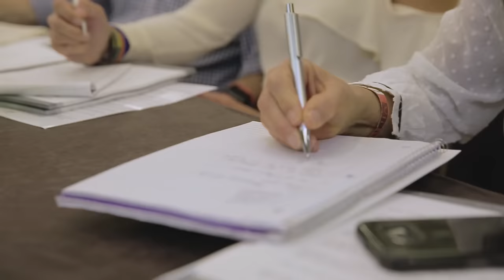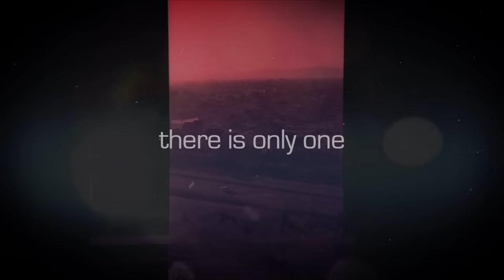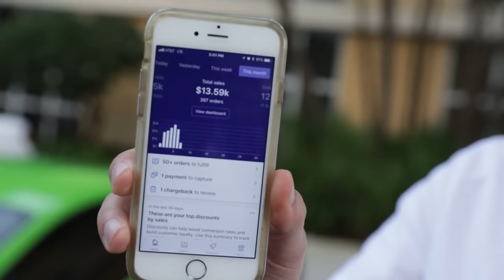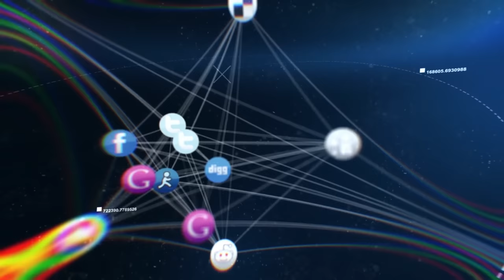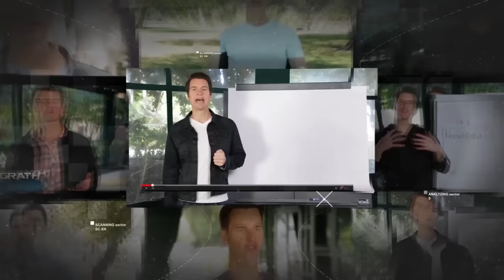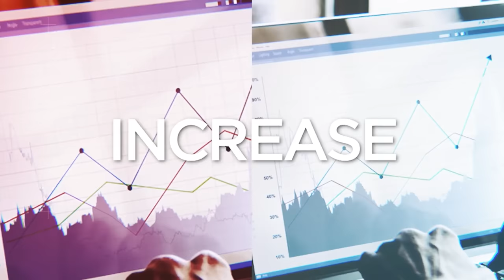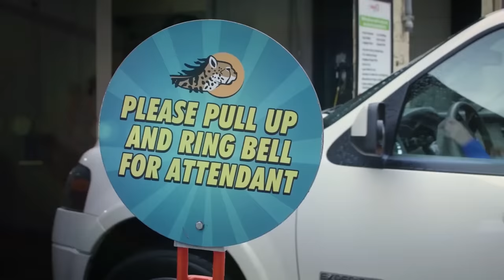Co-Author of Rich Dad Poor Dad Sharon Lechter – Power Players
Sharon Lechter is the co-author of Rich Dad Poor Dad and has worked with the Napoleon Hill Foundation to create Think and Grow Rich For Women. Today on Power Players she talks money and investing with me!